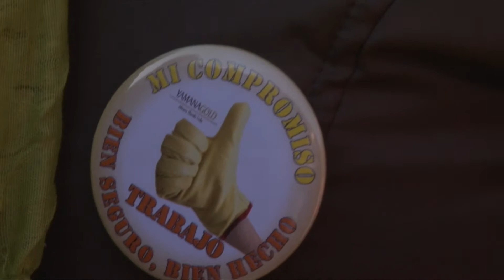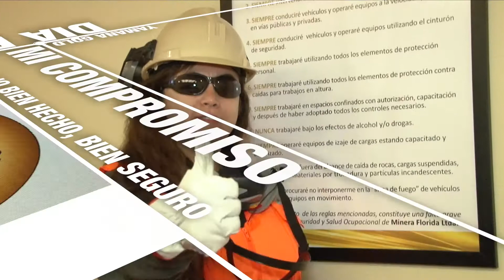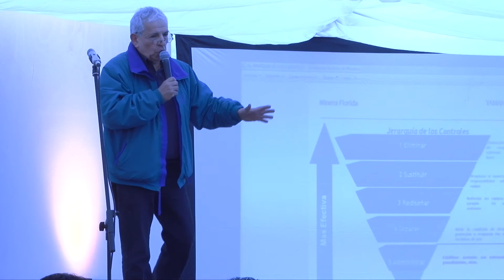DIA DE LA SEGURIDAD 2015 YAMANA GOLD VIDEO COMPLETO